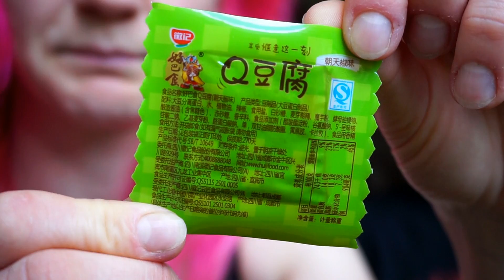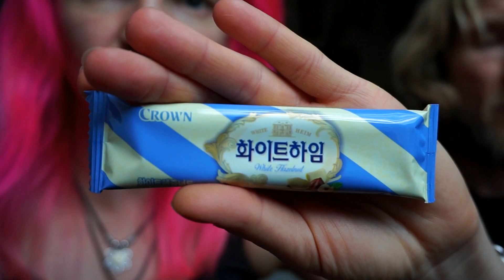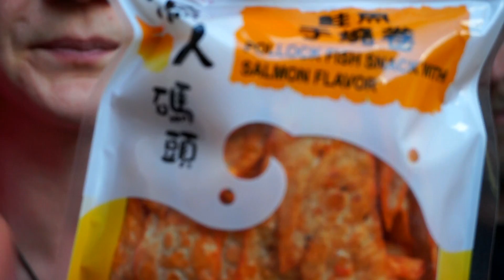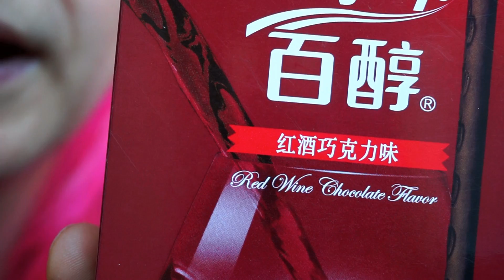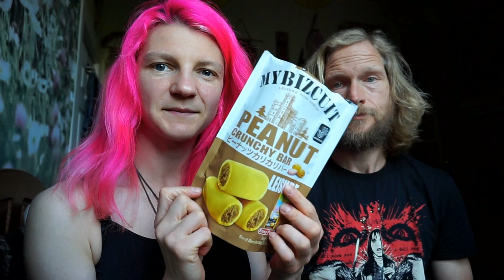AZJATYCKIE SŁODYCZE #2 - GOSIA TESTUJE (Z ROSS'EM)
Razem z Ross'em testujemy pakiet azjatyckich słodyczy, przekąsek i napojów. Są dobroci, ale też obrzydliwości!

Gosia
BOX 228
196 Rose Street
Edinburgh EH2 4AT